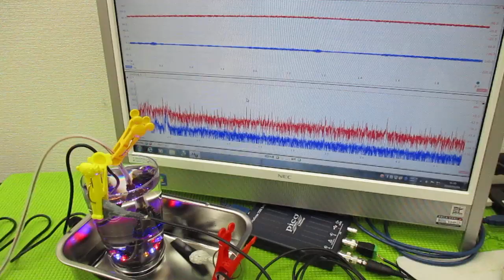メガヘルツの超音波発振制御プローブを利用した実験動画